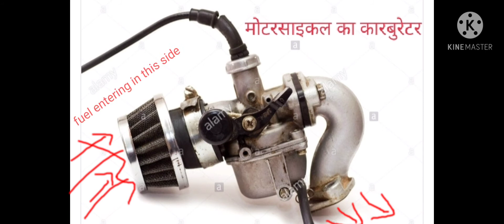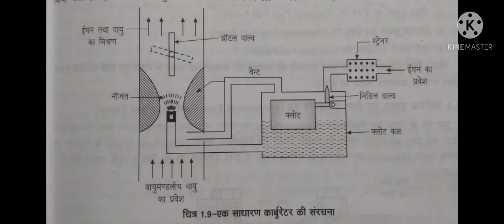कार्बोरेटर क्या होता है? What is carburettor in Automobile engineering?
Automobile engineering